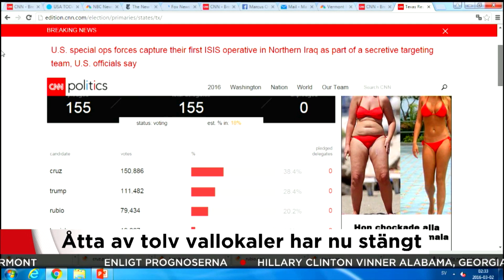Snuskiga bloopers - Agnetas nyårskarameller (TV4)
Bloopers av det mer barnförbjudna slaget!